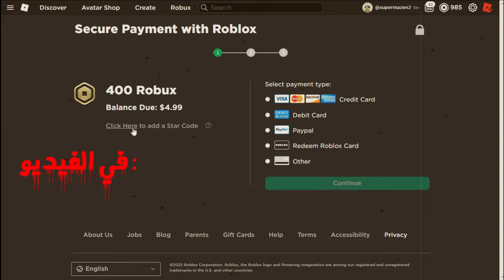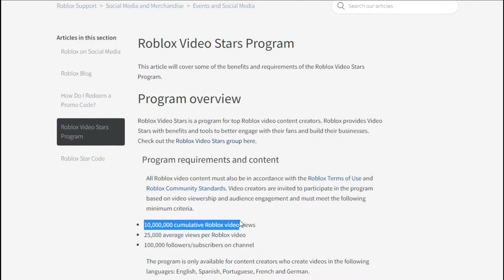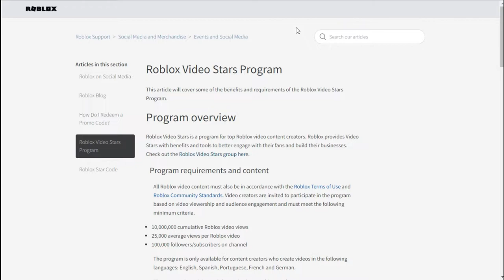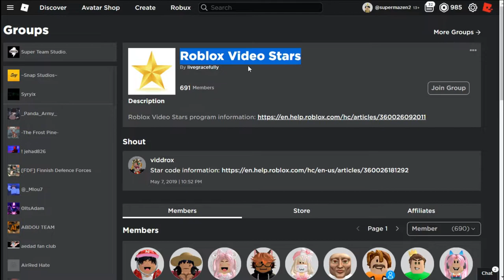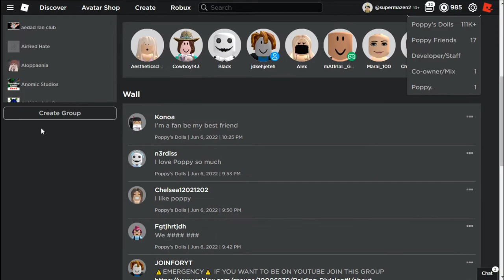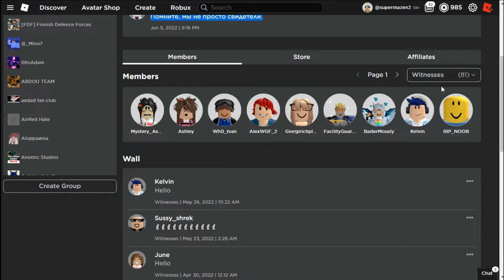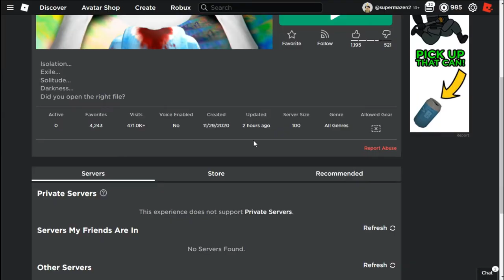سر الهكر (Rebooted Poppy) 🤯